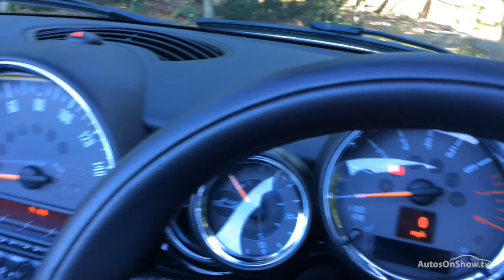MINI CONVERTIBLE COOPER WHITE 2015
2015 MINI CONVERTIBLE COOPER CONVERTIBLE PETROL, in WHITE